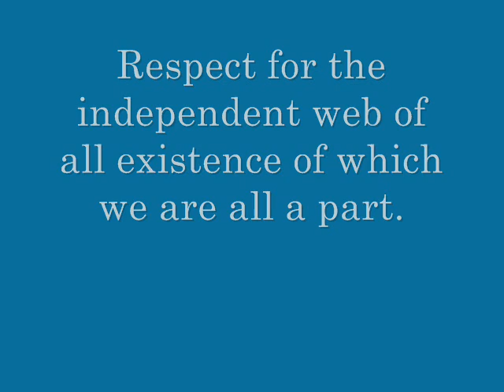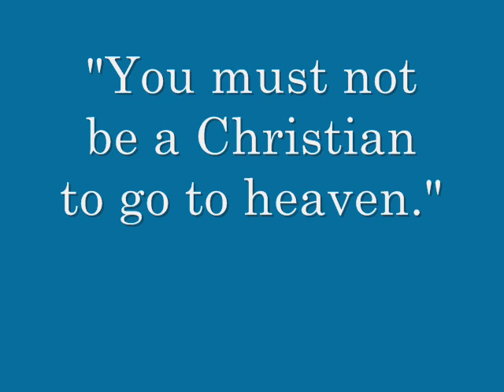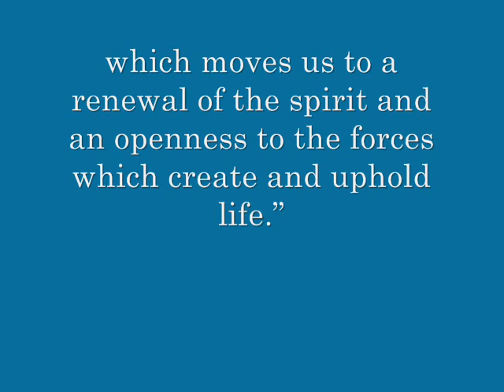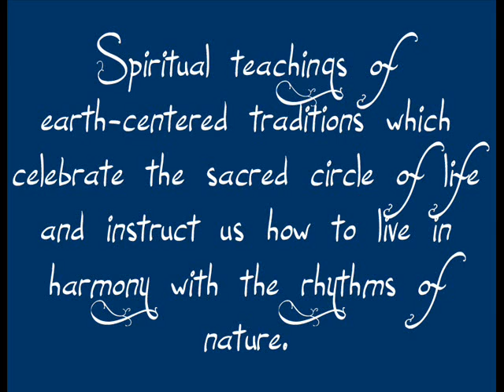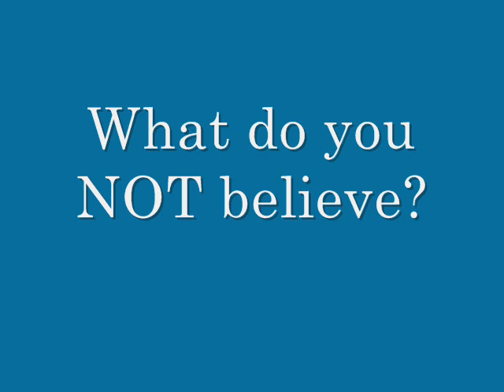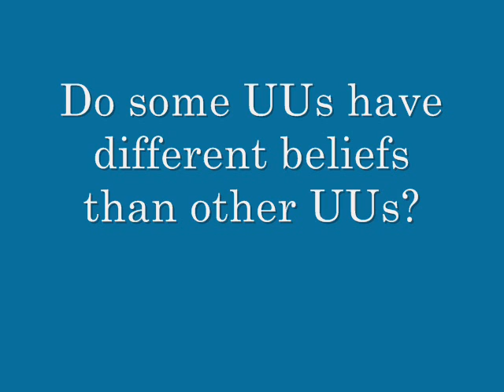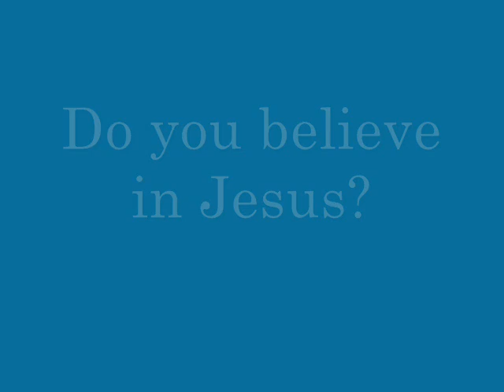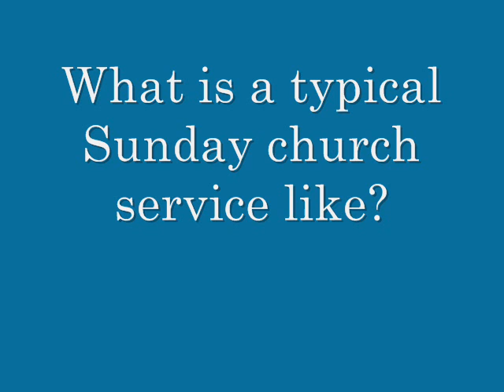Unitarian Universalism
This was my semester project.  I chose this topic because I know of only one other Unitarian Universalist in my school district.  Most of the people I've met have never heard of my religion.

I made this video with the only video-editing software on my computer: Windows Movie Maker.  It was a little surreal because I've never edited my videos before.  The only time I've used Windows Movie Maker was in Journalism last year, for the annual end-of-the-year video, and even then, it was only a matter of selecting pictures to use and dropping them into the slots, then adding a fading transition.  I never even needed to use the timeline or narration option.

I spent too many hours on this project for it to be the quality that it is now.  However, I only had ten minutes to cover the entire history and belief system of a religion that (frankly) no one knows about.  Someday I hope to go back and fix it, and do all the things I wish I had done with it.  Maybe I'll do it over Spring Break.  Although right now, I'm sort of sick of it.

Hopefully you'll be able to take something from it.